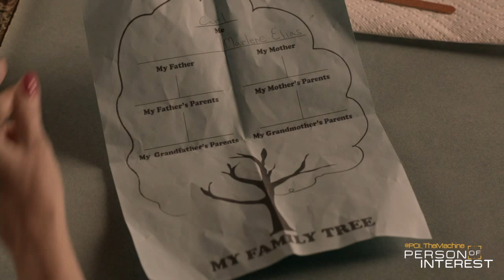Person Of Interest - Elias & Anthony Brothers in Crime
Video tribute to Elias and Anthony "Scarface"